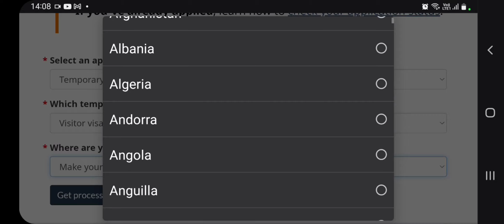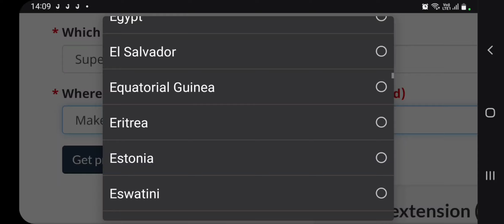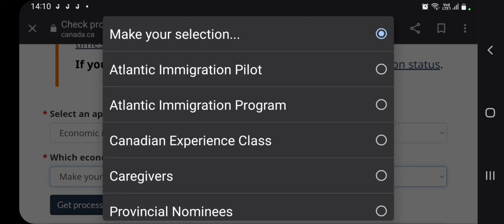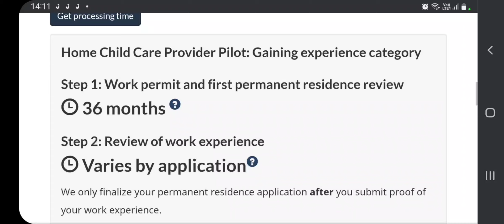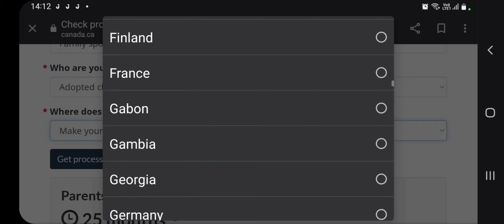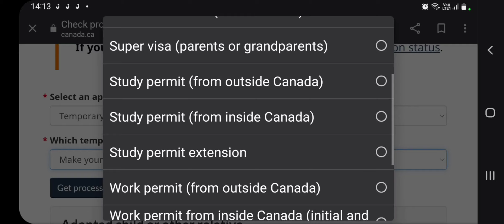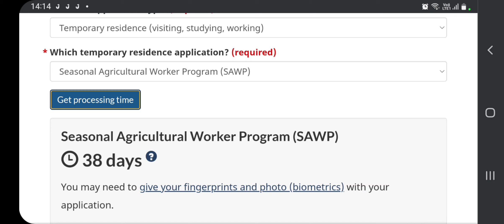Canada IRCC New Update Canada Visitors, Worker, Study,PR, SOWP, Nanny File PROCESSING TIME Update